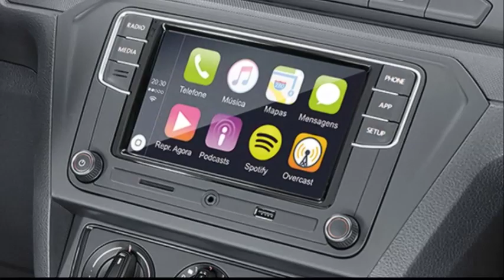VW FOX 2020 CORES PREÇOS VERSÕES MUITOS DETALHES